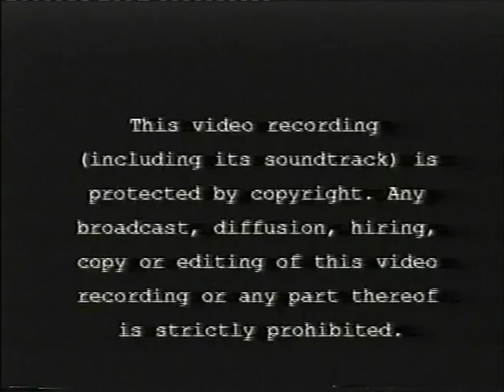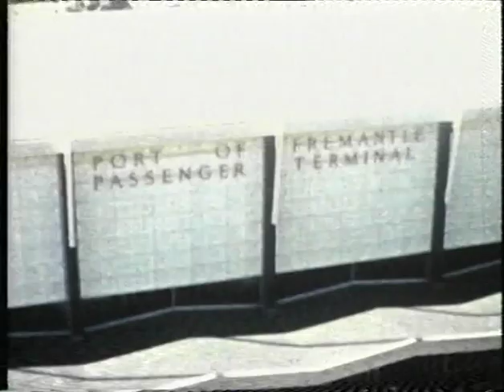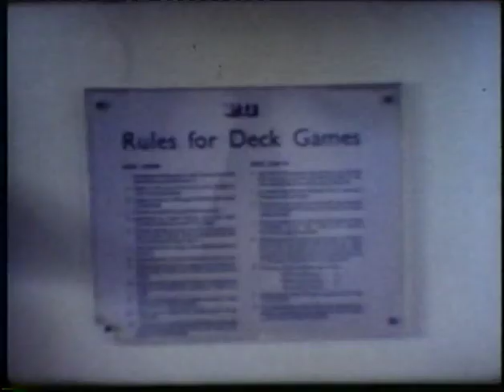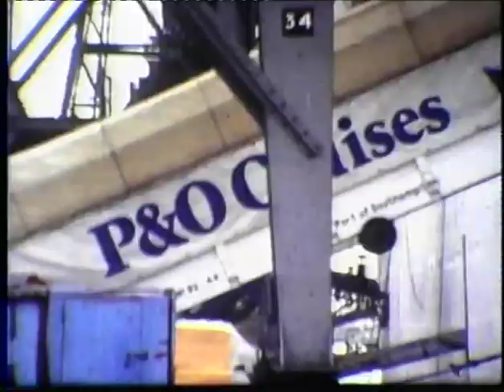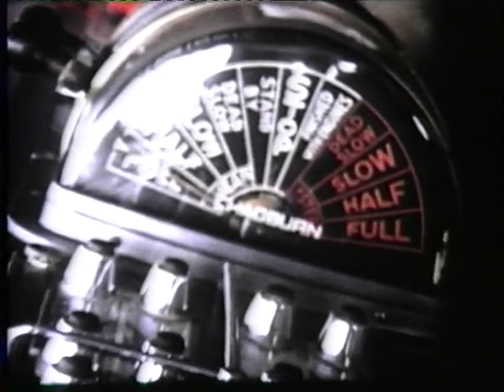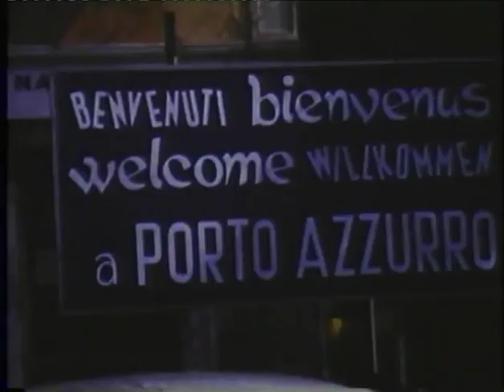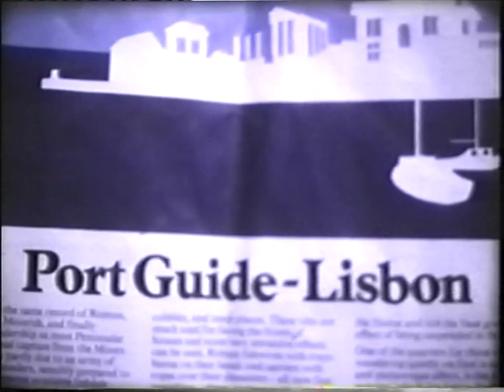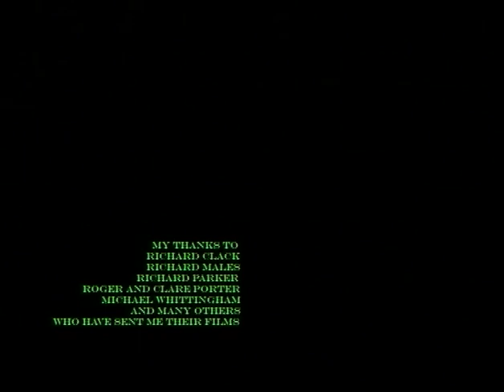Oriana I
"Oriana" was built by Vickers-Armstrong and launched on November the 3rd 1959. Completed in 1960, she made her maiden voyage on December the 3rd 1960. She weighed 41910 gross tons and carried 638 first class passengers, 1496 tourist class passengers, and has a crew of 903. She was withdrawn from service in 1986 and eventually ended up in Dalian where a typhoon damaged her beyond repair in 2004.